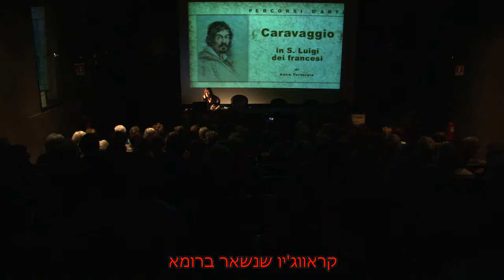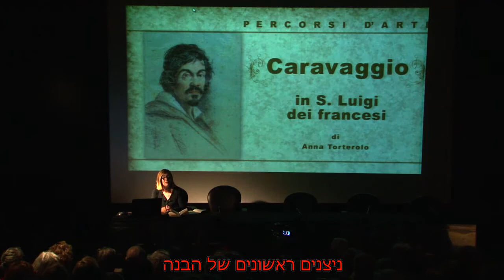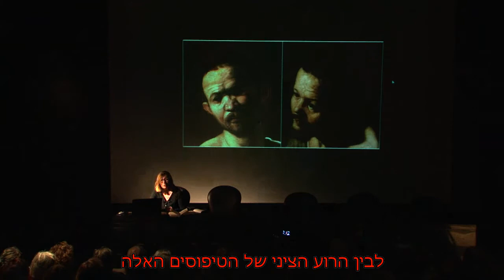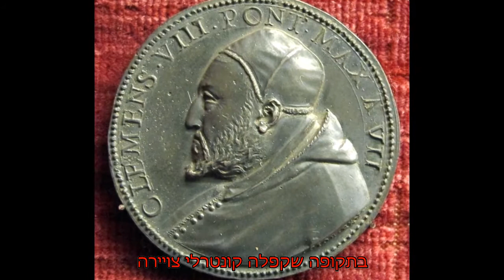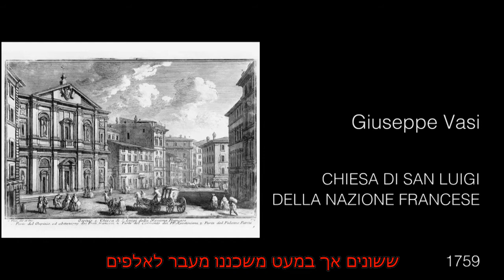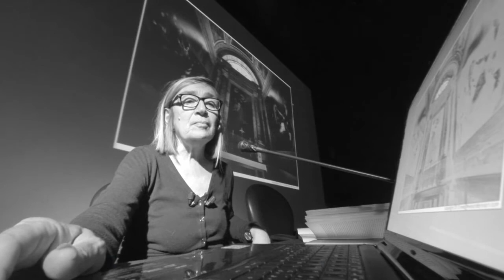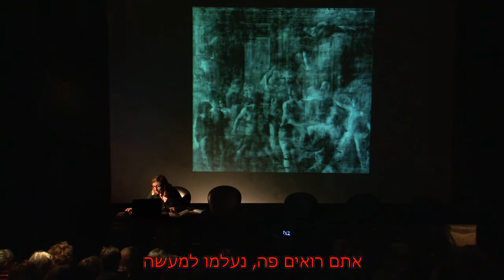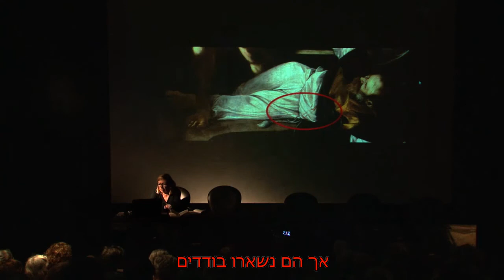Caravaggio in San Luigi dei francesi parte 1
anna torterolo parla di caravaggio + hebrew subs